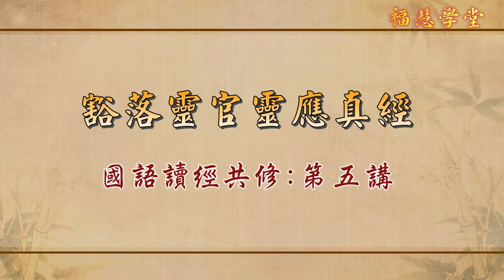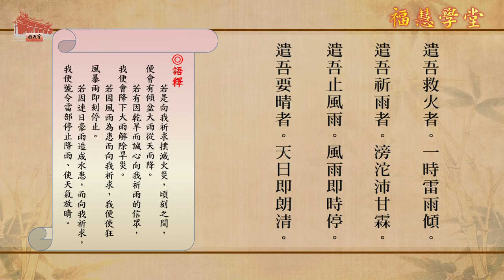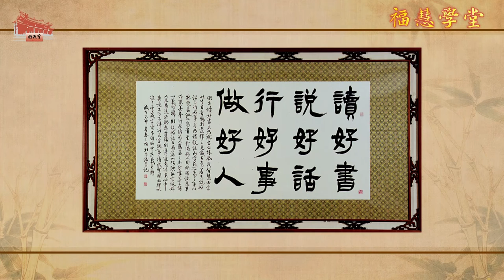《豁落靈官靈應真經》國語讀經共修 第五講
行天宮列聖寶經 原文下載

共修內容：
是時師帥。各發誓願。而宣咒曰。
先天猛吏神。威鎮九天庭。出入三界外。忠心助帝君。
湧身金甲現。怒容收火精。紅袍如電閃。綠靴匝地行。
龍索雷火帶。風雲繞定身。統領諸帥將。大力夜叉神。
左右承天命。吾奉紫微君。玉帝賜吾旨。金鞭手內擎。
火車如風轉。一轉萬里程。專尋忤逆事。金鞭立現形。
遣吾上天界。朝奏玉皇尊。遣吾入水府。四海波濤翻。
遣吾到人間。立便救眾生。遣吾入地府。直至幽陰宮。
遣吾救病者。病者即康寧。遣吾捉鬼者。摧破諸鬼營。
遣吾捉妖怪。穿山破石尋。遣吾救火者。一時雷雨傾。
遣吾祈雨者。滂沱沛甘霖。遣吾止風雨。風雨即時停。
遣吾要晴者。天日即朗清。